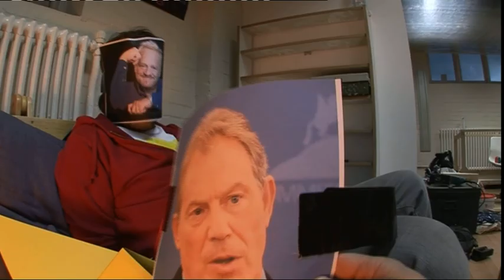Soho Logic - Guilty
This is part of something I cut to project behind the band at one of their gigs